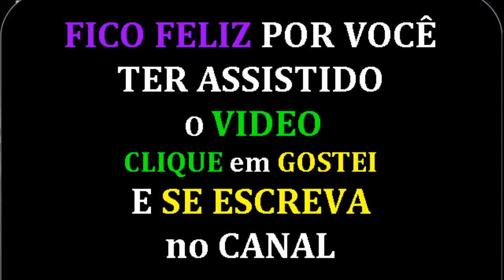TRIXMAXXI - Momento Vida Music For Vídeo Relax